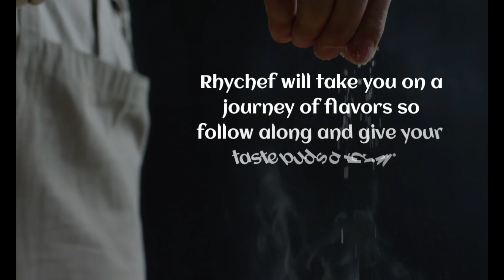Lauki ki Bhujia Recipe (Calabash, Bottle Gourd & Kaddu)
Rhymes club is introducing "Rhychef".
Get ready to take your taste buds on a journey of thrill. This ride will introduce new recipes for your daily cooking.
So enjoy and share it with your family.